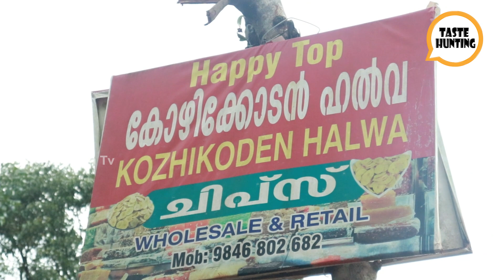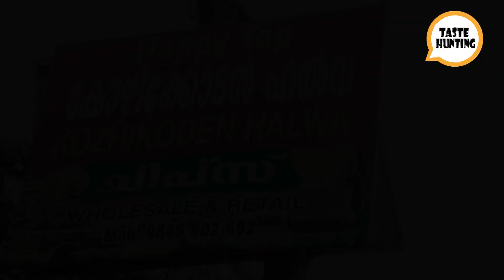നല്ല കോഴിക്കോടൻ ഹൽവ വേണോ 😋😋 || Calicut Halva || Kozhikkodan Halva Making || Samsaaram TV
നല്ല കോഴിക്കോടൻ ഹൽവ വേണോ കാന്താരി ഹൽവ, കരിക്ക് ഹൽവ 12 ലധികം വെറൈറ്റി ഹൽവകൾ ഇവിടെ തയ്യാറാക്കുന്നു
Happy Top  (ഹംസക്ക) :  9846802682